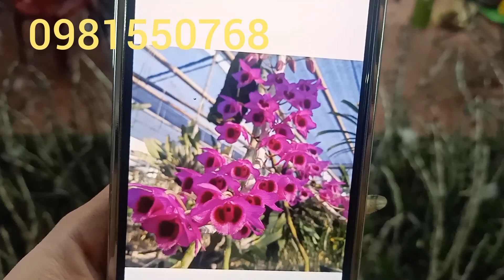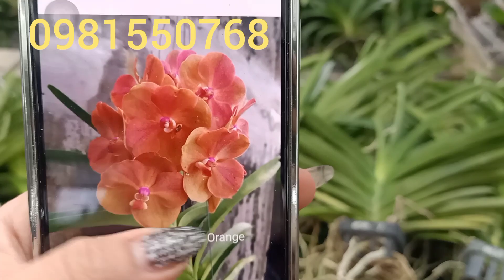Tối 18/2:Hàng mới về bạt ngàn🌸🌸🌸 0981550768